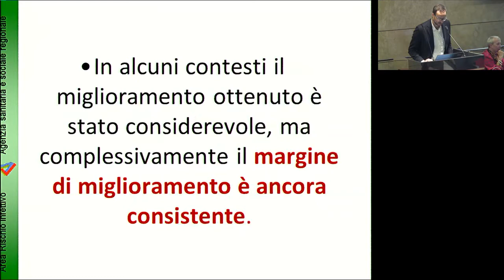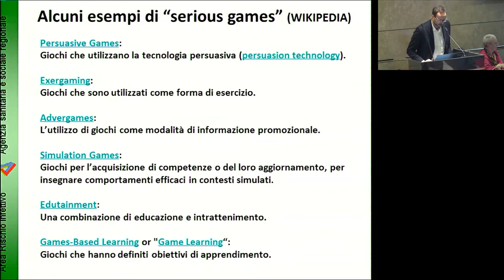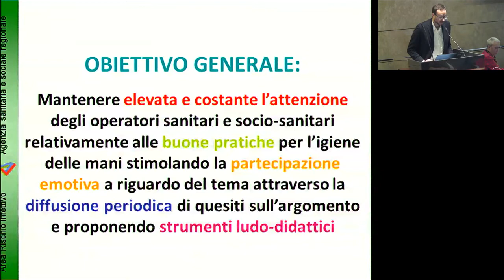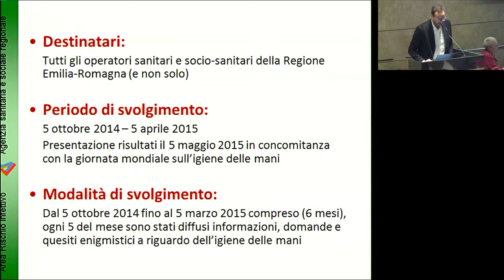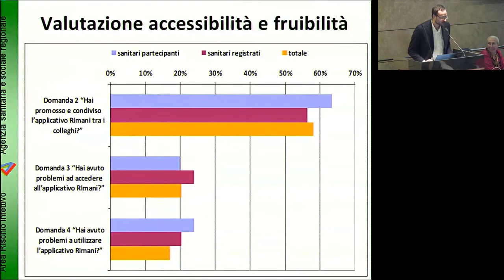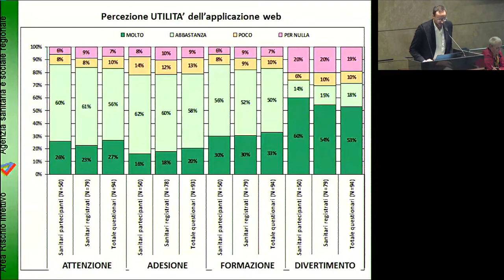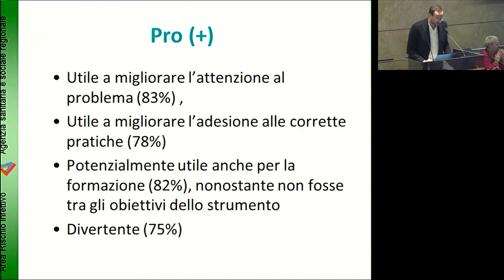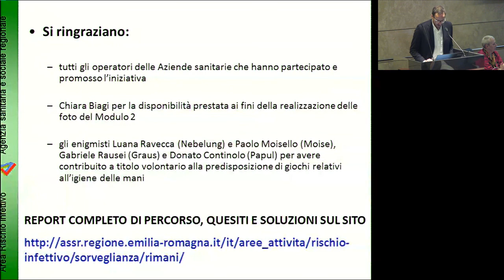Matteo Morandi - Agenzia sanitaria e sociale regionale dell’Emilia-Romagna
Intervento al Convegno "Igiene delle mani: il biglietto da visita di una sanità più sicura" Bologna, 5 maggio 2015